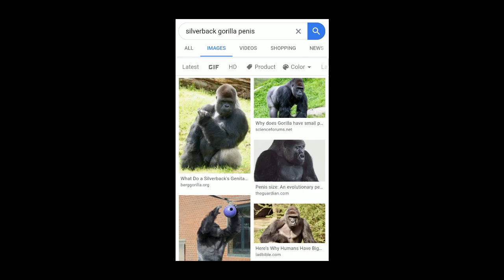Dicks out for Harambe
Gorillas are not real animals. They are realistic looking fursuits with actors inside. They use arm crutches and animatronic masks. The Gorilla is a lie used to "prove" to people that they came from monkeys. Every gorilla youve ever seen on TV or at the zoo has been an actor in a suit (or these days CGI).

My 600lb Fursuit
Repent! The kingdom of heaven is at hand!

How to not get blocked: No blasphemy or nastiness.  No naysaying; why are you here if you don't like what I say? Make your own videos. Keep comments on topic.